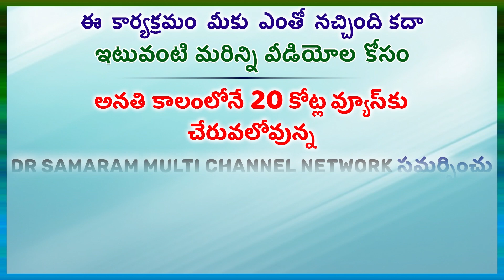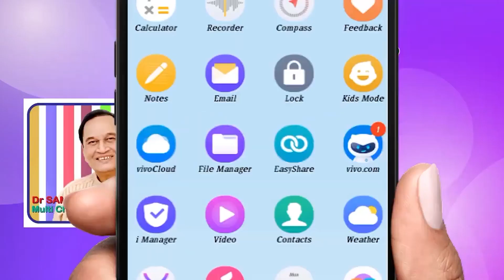శాసన నిర్మాణం ద్వారానే ప్రజల సమస్యలకు శాశ్వత లాభం చేకూర్చగలం... in GORA PRAGATHI.